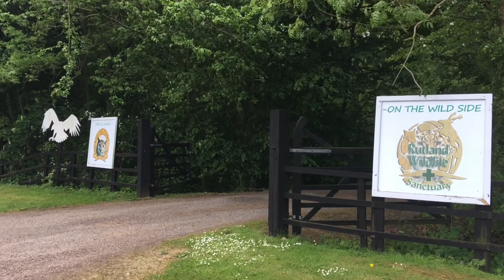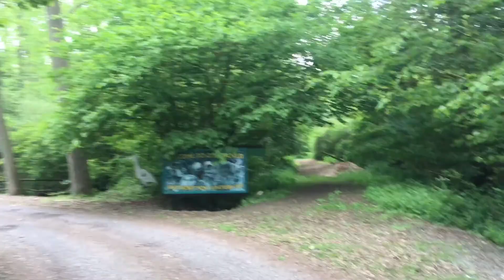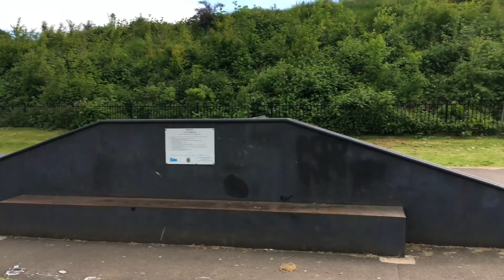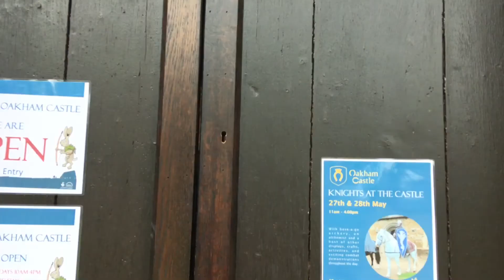Napunk A Bebivel: Csaladi Kiruccanas Oakhambe